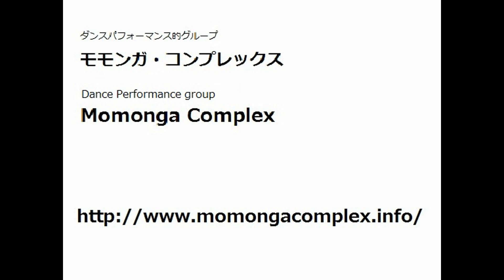ご多分にもれず、ふつう。(再)